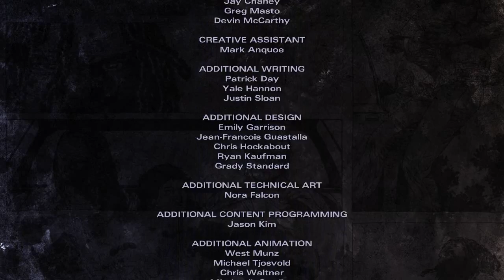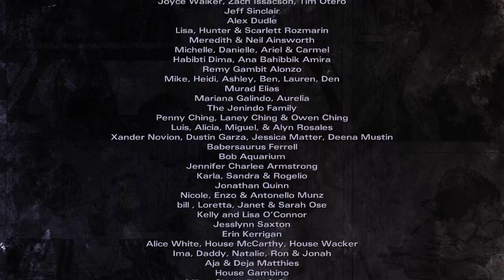Let's Play The Walking Dead: Michonne [Blind] | Part 9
Norma's people assault the house.